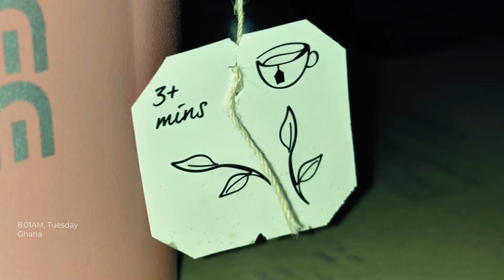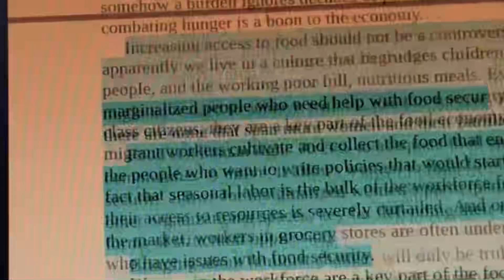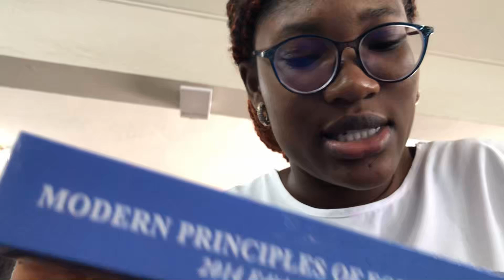FINAL YEAR DIARIES ; a week in my life vlog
Hi guys! In this video, I take you through a week or so in my life.
Love S!